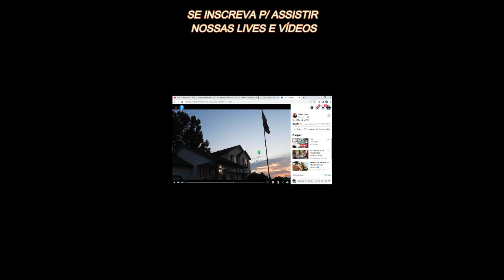shorts balao satélites satellite satelight short